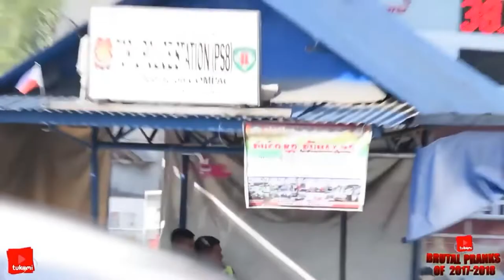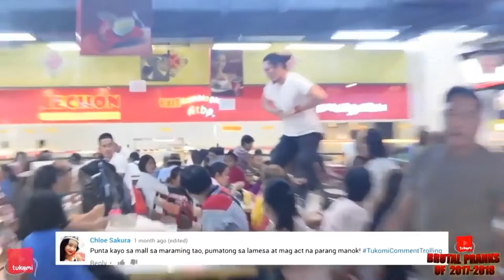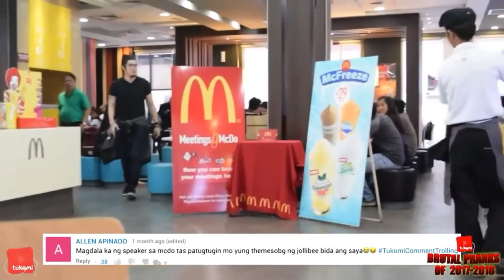Tukomi prank compilation part 1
Tukomi Prank compilation po tayo guys.

1)This video has no negative impact on the original works
2)This video is also for teaching and inspirational purposes.
3)It is not transformative in nature.

The RetseL Comedy does not own the rights to these videos and audio files.